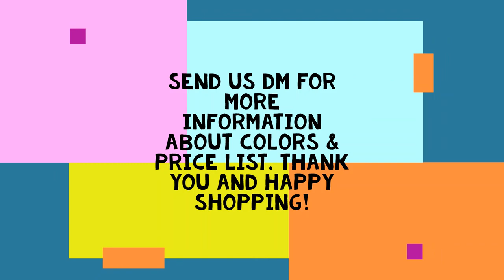Flats in Style Teaser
Here's a sneak peek at the 6 designs of our Flats in Style collection.

Please like my FB page @DarmiCollezione. TIA